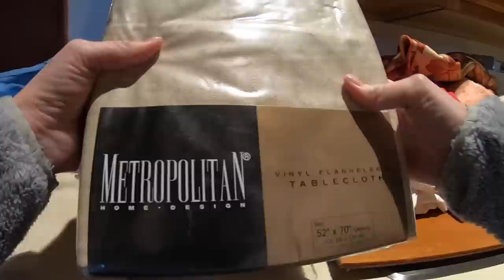Been Looking For This And Finally Found It At This Church Rummage Sale!